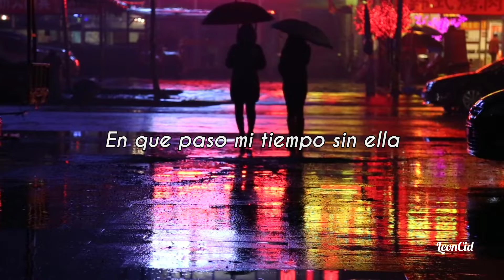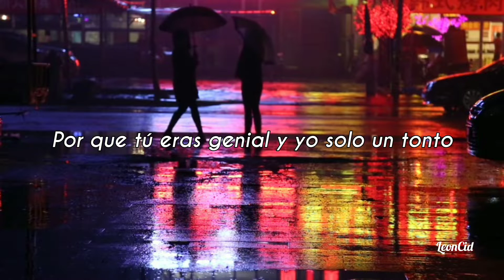The Walters - I Love You So // Sub Español (lyrics).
Autor:
The Walters